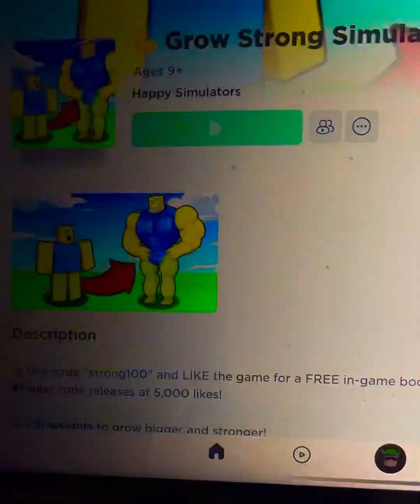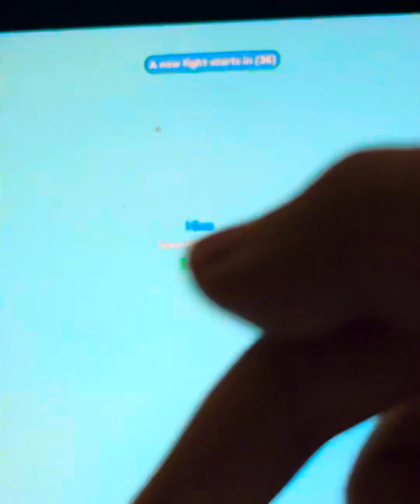Getting stronger in Roblox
Getting stronger in Roblox is hard word and also it is so much fun